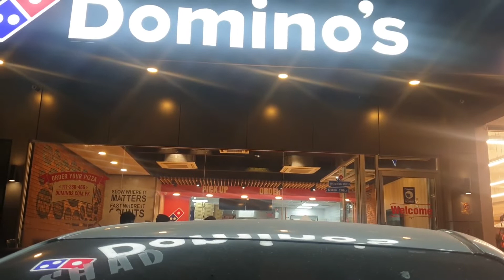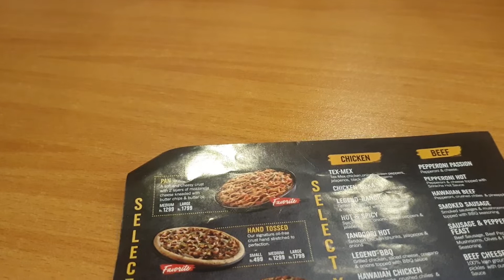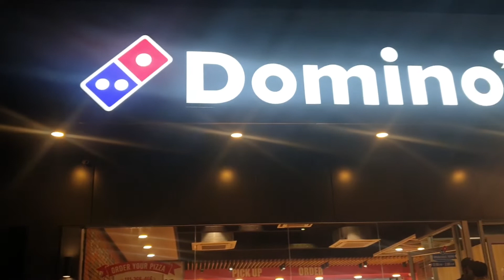Sialkot Best Pizza Domino's Pizza l DOMINO'S PIZZA l Sialkot Cantt Food l Tipu Gayana Vlog .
"Domino's Pizza"
Domino's Pizza, Inc., branded as Domino's, is an American multinational pizza restaurant chain founded in 1960. The corporation is Delaware domiciled and headquartered at the Domino's Farms Office Park in Ann Arbor, Michigan
"SIALKOT"
Sialkot (Urdu and Punjabi: سيالكوٹ) is a city in Punjab, Pakistan. It is the capital city of Sialkot District. It is Pakistan's 13th largest city by population
We are youngsters vlogging and making comedy videos.
Explore Pakistani food, culture, and village life through our travels.